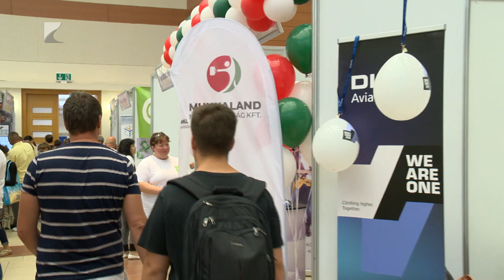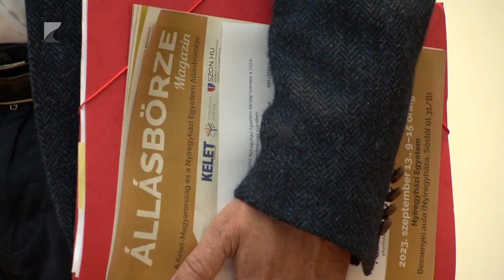Állásbörze a Nyíregyházi Egyetemen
Közel negyven standon kínáltak munka és képzési lehetőségeket a Kelet Állásbörzén. A Nyíregyházi Egyetemen tizenkilencedik alkalommal szervezték meg az eseményt. Szakemberek szerint a vármegyei foglalkoztatási adatok jelentősen javultak az elmúlt tíz évben. Az aktív keresők száma 60 ezerrel nőtt az elmúlt évtizedben, a munkaerőhiány azonban komoly gondot jelent a térségben.